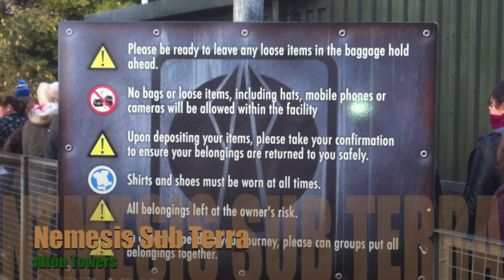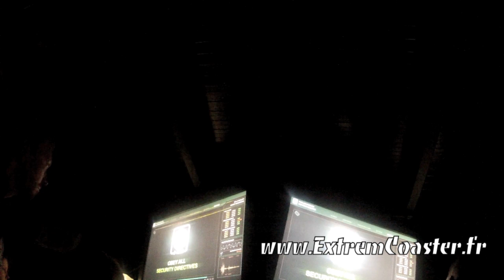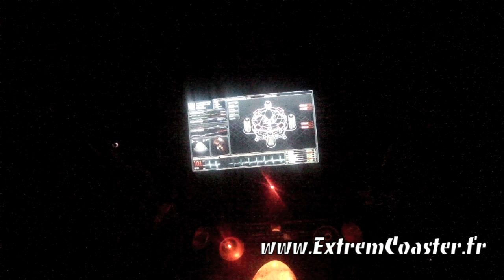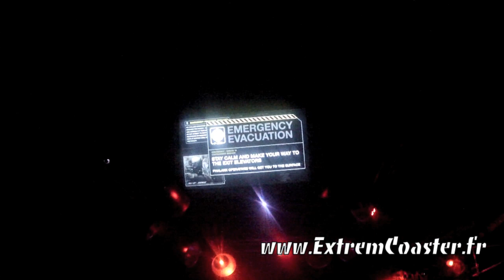Nemesis Sub Terra - Complete Inside Version - POV - Alton Towers - HD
Nemesis Sub Terra Complete Version POV Alton Towers 2012 HD est une nouvelle attraction de type tour de chutes intérieures développée par la société ABC Rides en 2012 dans la zone Forbidden Valley du parc Alton Towers